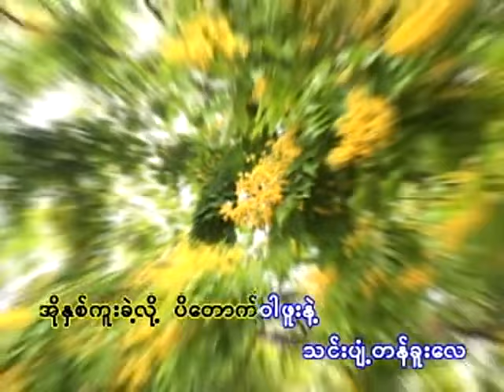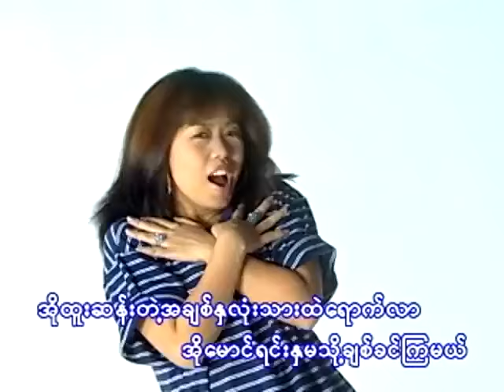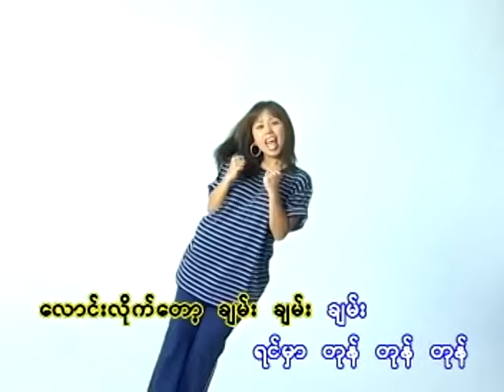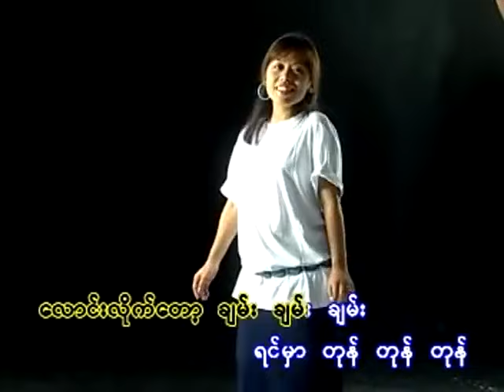ချောစုခင် - ဗုံဗုံဗုံ [Official MV]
Song - Bone Bone Bone (ဗုံဗုံဗုံ)
Artist - Chaw Su Khin (ချောစုခင်)
Composer - Shwe Gyaw Gyaw
Band - Saw Aung Doo (Aung Doo)